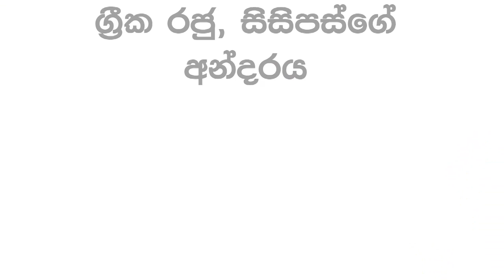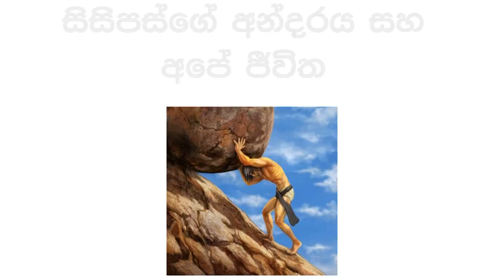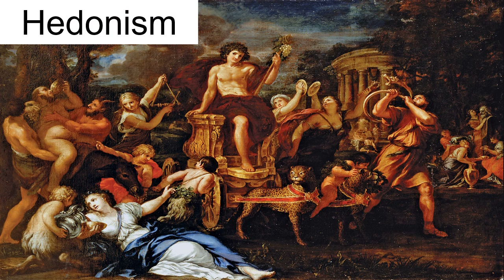ජීවිතයේ අරමුණ මොකක්ද කියලා හොයා ගන්නේ කොහොමද? - What Is The Purpose Of Life - Science With Ruchira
මේ වීඩියෝ එකෙන් කතා කරන්නේ තවත් දර්ශනවාදය පිලිබඳ මාතෘකාවක්, ඒක තමයි මොකක්ද ජීවිතයේ අරමුණ සහ කොහොමද එක හොයාගන්නේ කියලා.